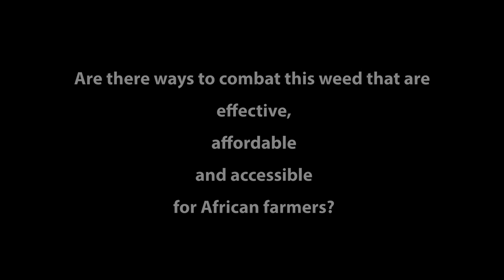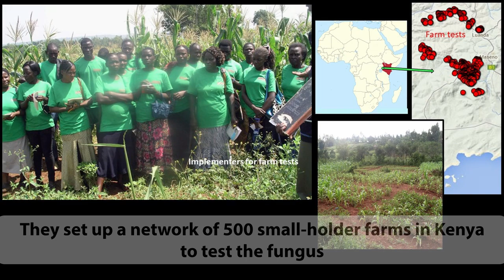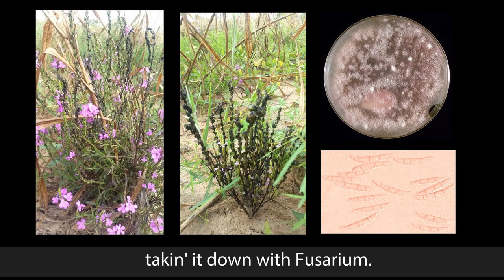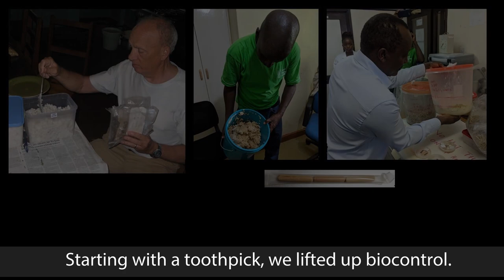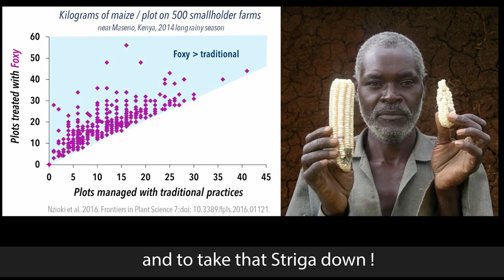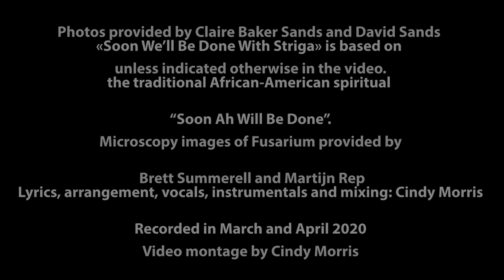SoonDoneStriga 29April2020 publish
This is another song in honor of the International Year of Plant Health. This song arose out of my keen interest in and familiarity with the initiative, led by my friends David Sands of Montana State University and his daughter Claire Baker, to combat Striga witchweed in Africa with innovations in biological control. The idea for the song popped into my head in January this year as I walked on the icy sidewalks from my hotel room to the lab every day during a sojourn in Dave’s lab to help prepare his students to work on a project on a completely different subject. To create the arrangement of “Soon We’ll Be Done With Striga” I was particularly inspired by these versions of “Soon I Will Be Done with the Troubles of the World”